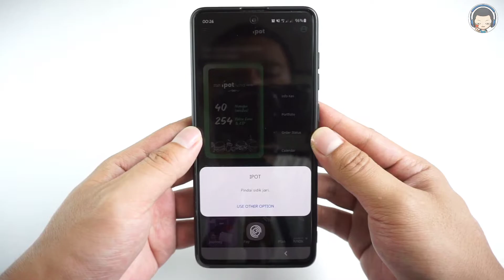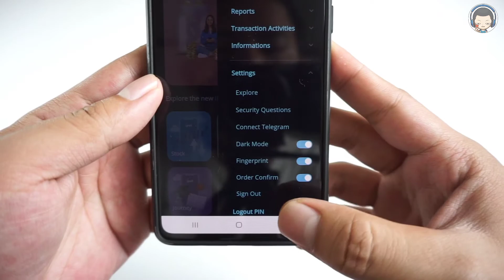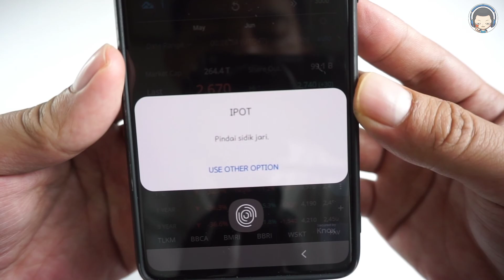Cara Kunci Aplikasi IPOT Dengan Fingerprint - Tutorial IPOT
Insomnia project